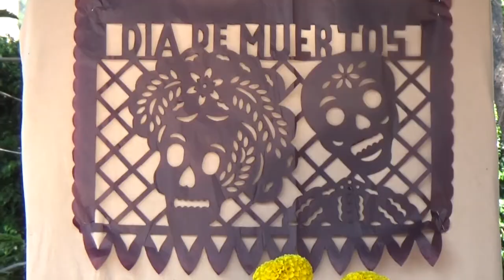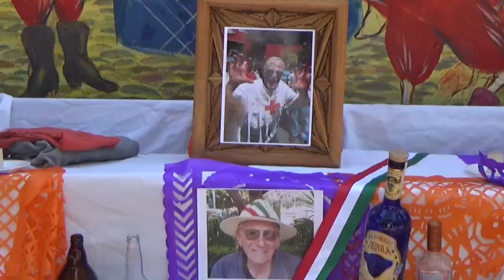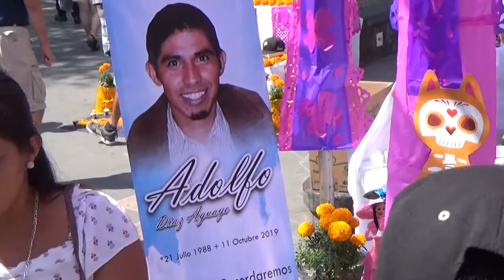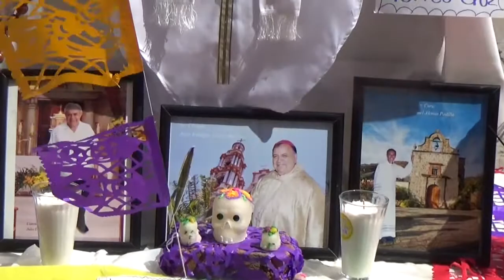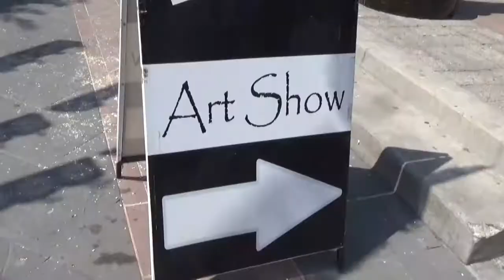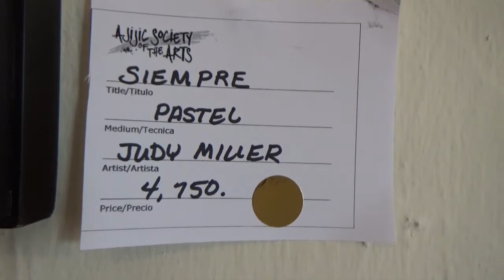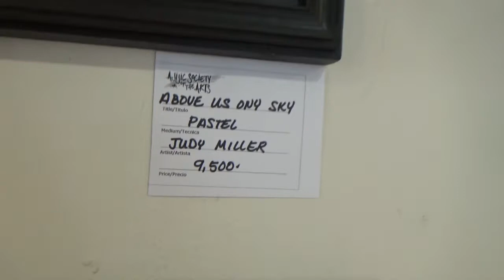2019 Ajijic Day Of The Dead